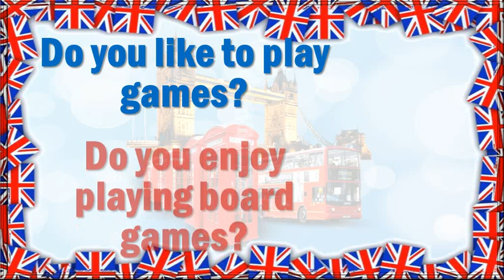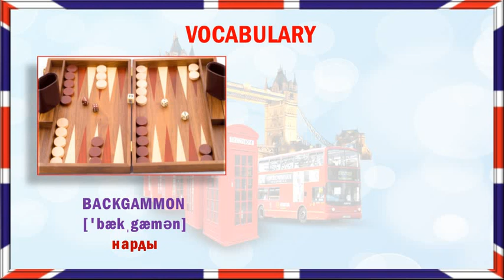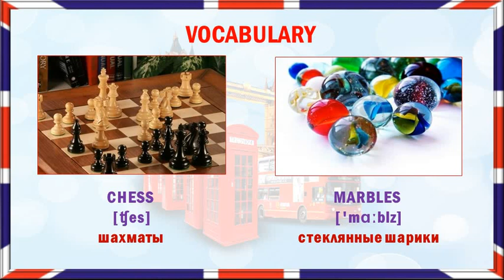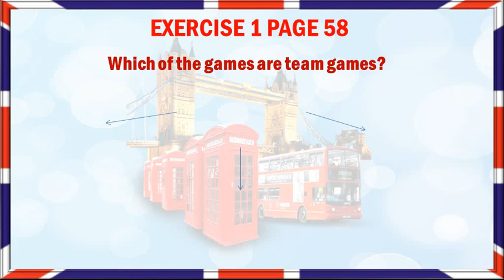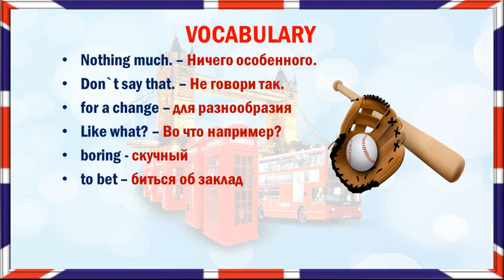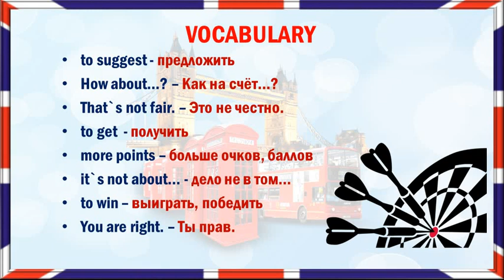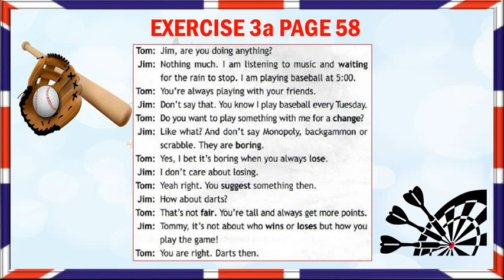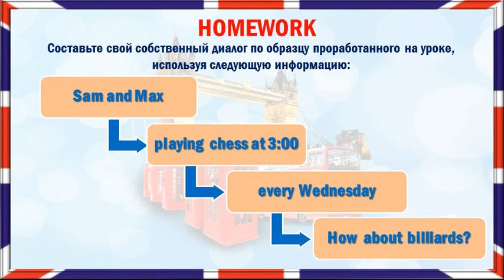Game on! Board games. Игра продолжается! Настольные игры. (УМК Spotlight 6)